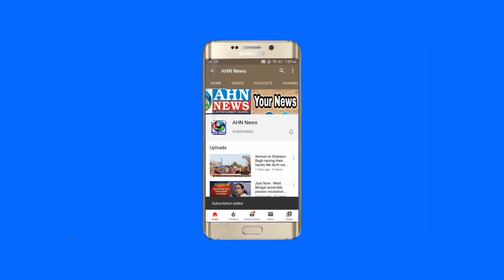Hyderabad: 3 Member Central Team Has Warned Telangana For A Covid-19 Explosion By June 31 st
3 member central team has warned Telangana for a COVID19 explosion by July 31st as LockdownEnd. Team has suggested the engagement of private labs for testing while community cooperation is necessity to curtail the coronavirus spread